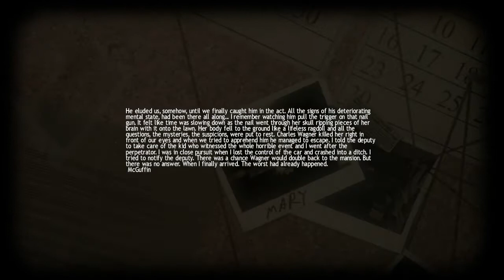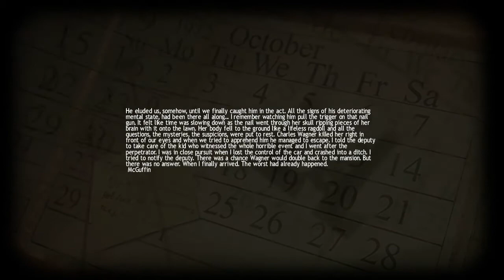Lucius - EVERYONE! [Final]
Lucius kills everybody. SP would be proud.
Lucius is over now, I'm a little sad. Though it had to happen eventually. I hope you folks enjoyed it as much as I did.
Don't forget to clickify the l